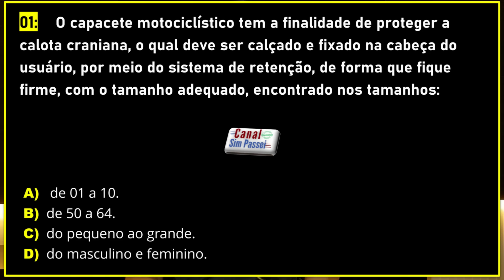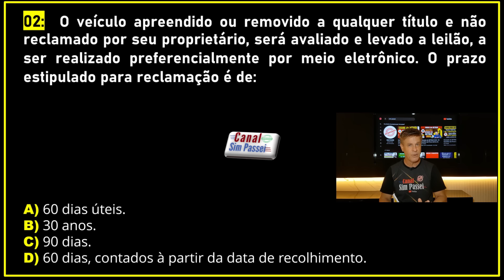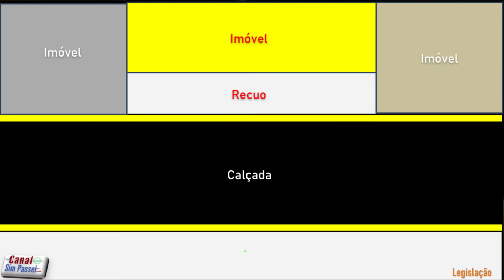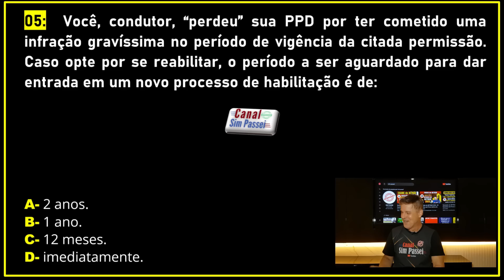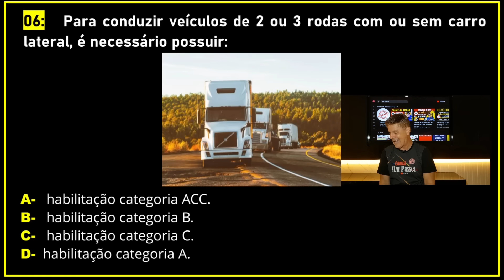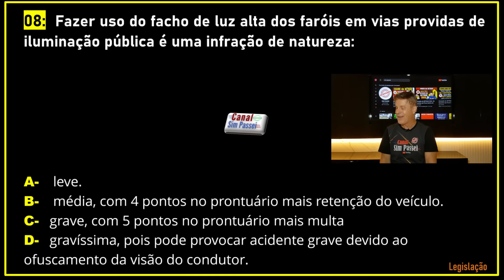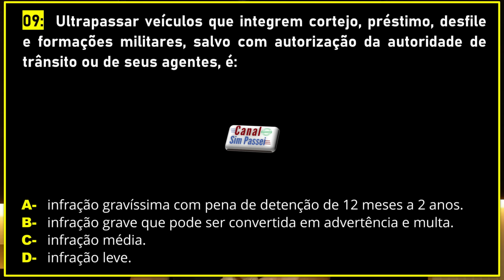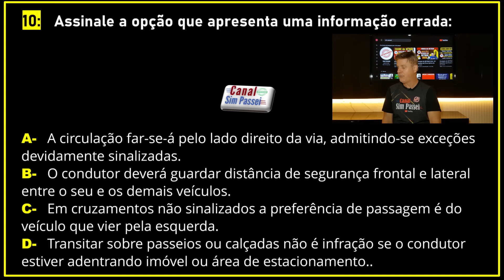EXAME TEÓRICO DO DETRAN 2024. SIMULADO DO DETRAN. 10 QUESTÕES MUITO DIFÍCEIS DA PROVA DE LEGISLAÇÃO.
Este vídeo fala sobre: Como passar na prova teorica do detran, exame do detran, prova teorica detran, simulado detran, prova detran teórica, prova escrita do detran, sim passei, legislação de transito, dicas para prova teorica do detran, o que cai na prova do detran, prova de legislação do detran, como é a prova teorica no detran, como estudar para prova do detran, sim passei legislação, aula de legislação de trânsito, estudar para prova do detran, como passar na prova de legislação do detran, provao do detran, reprovei na prova teorica do detran, questoes que mais caem na prova teorica do detran, concurso do detran, provão de revisão do detran, habilitação, cnh, ppd, permissão para dirigir, curso de legislação, detran, ctb, questões de legislação de trânsito. psicotécnico detran, exame psicológico de detran, avaliação psicológica do detran.

Conteúdo do CANAL @SIMPASSEI: Legislação de trânsito. Infrações e penalidades. Regras de circulação e conduta. Regras de preferência. Sinalizações de trânsito. Direção defensiva. Mecânica básica. Primeiros socorros. Meio ambiente e cidadania. Psicotécnico do detran. Teste psicotécnico do detran. Avaliação psicológica do detran. Primeira habilitação, reciclagem e exame de condutor infrator.